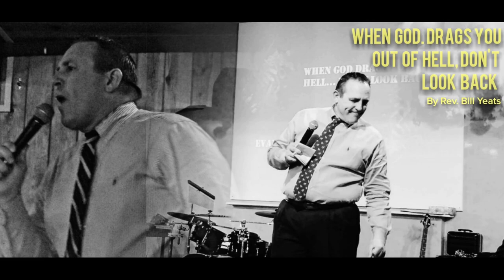"When God Drags You Out Of Hell, Don't Look Back"-Rev. Bill Yeats